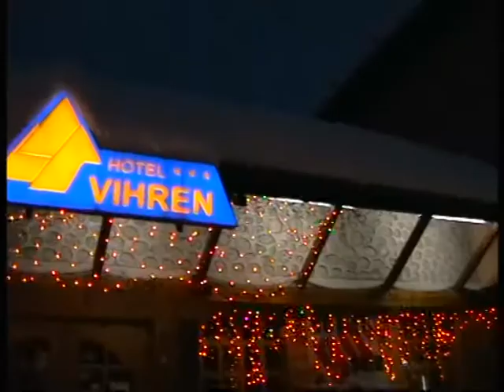ПаСок в Банско 2015-2часть